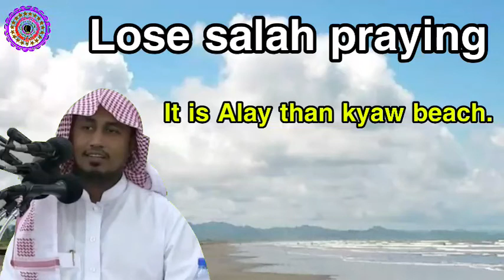Lose salah praying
Explain by Sheikh Abdullah Umar Arakani
Live in Makkah
Rohingya Voices